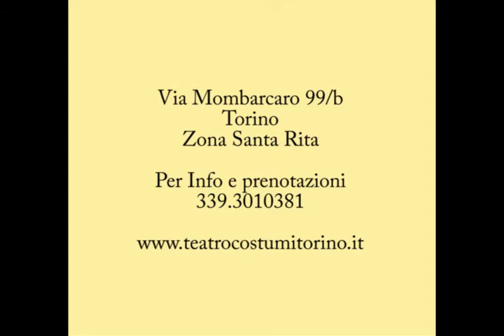VIDEO ALLENA GORNO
DAVIDE ALLENA E STEFANO GORNO
IN SMILE
SABATO FEBBRAIO 4 ORE 21.00
PICCOLO TEATRO COMICO VIA MOMBARCARO 99/B TORINO
L’incontro tra Magia e Stand Up Comedy. Due universi paralleli che in questo spettacolo si incrociano per dar vita a 80 minuti di risate tra Magia, Comicità, Sketch e Gag surreali con il pubblico sempre coinvolto. Ospite gradito Ugo Patat che con le sue ricette “fantasiose” crea un sipario culinario per uno spettacolo tutto da assaporare.

Per info e prenotazione
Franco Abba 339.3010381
Prenotazione on line
Contributo associativo € 15,00
Link di contatto
Google my business: piccolo teatro comico aps - assoculturaleciazione

Con il patrocinio di : Regione Piemonte, Città Metropolitana di Torino, Città di Torino
In collaborazione con: AICS Torino
Media Partner: Radio Contatto